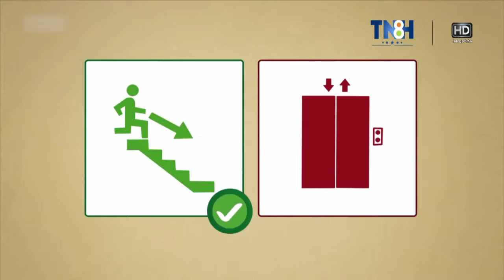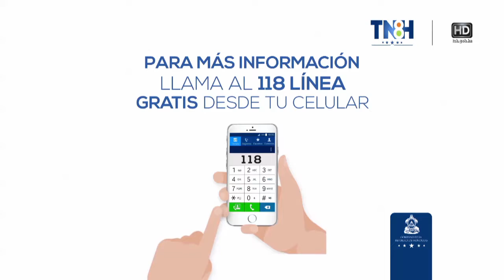16-07-2018 Foro TNH